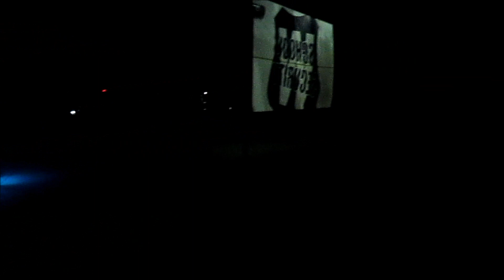2019 El Mirage Rash Bash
Annual gathering of streetsailing enthusiasts at El Mirage Dry Lake, CA. Goes to show what happens at El Mirage does NOT stay at El Mirage.